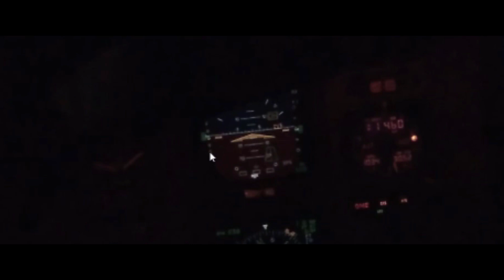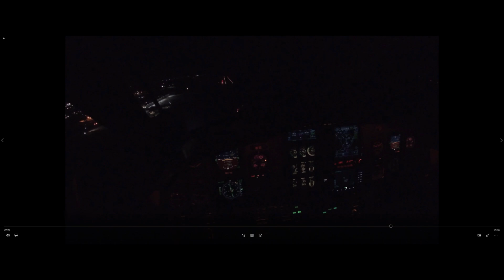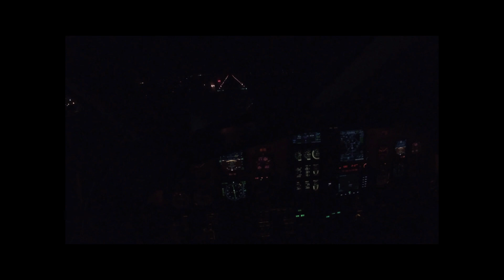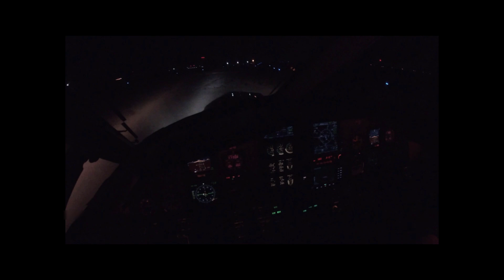Pilatus PC-12 Angle of Attack System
All about the fast-slow pointer in the Legacy!